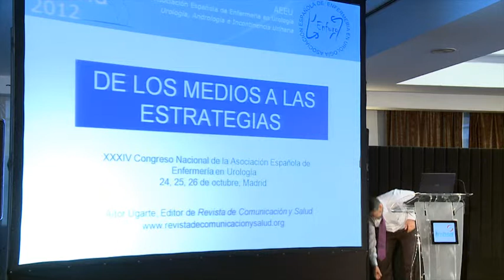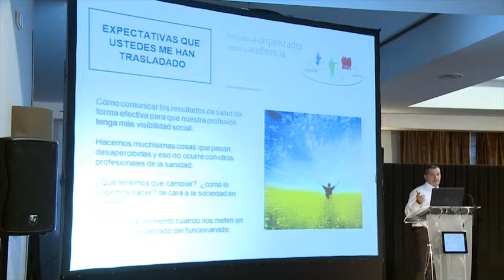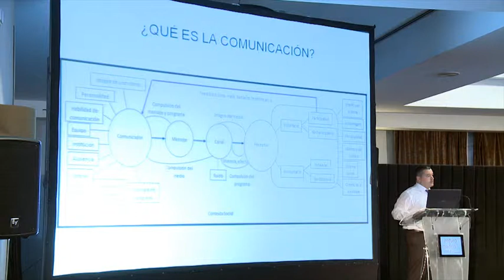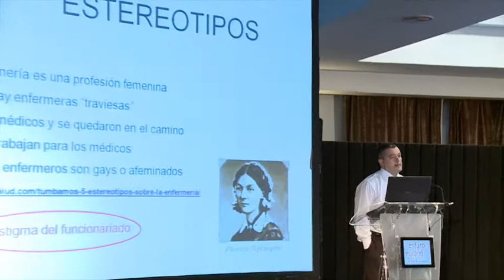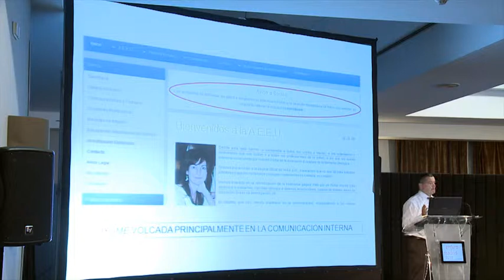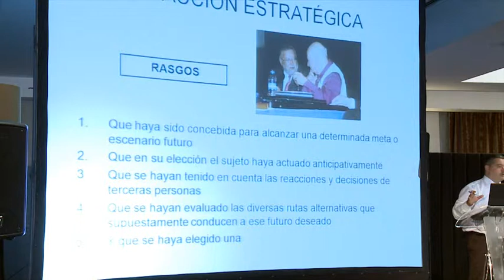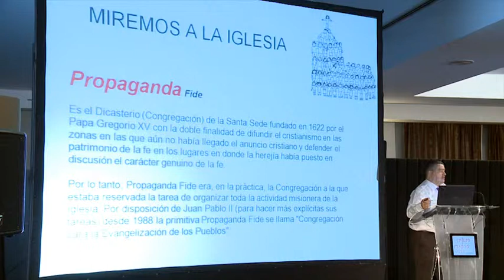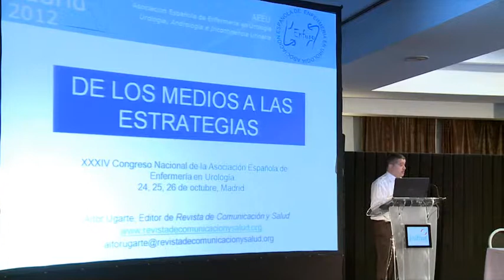Conferencia de Clausura: De los medios a las estrategias.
D. Aitor Ugarte Iturrizaga